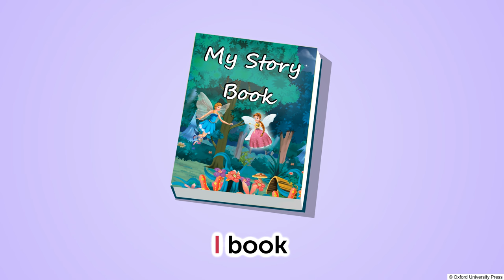Number Rhyme – 1